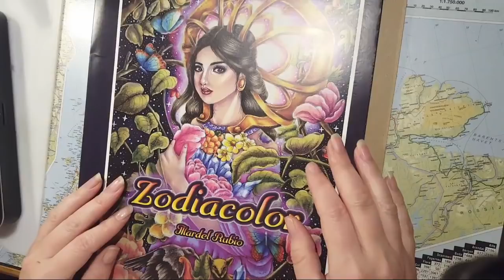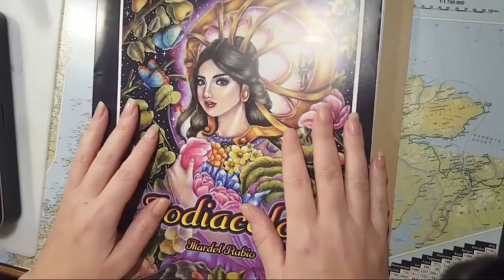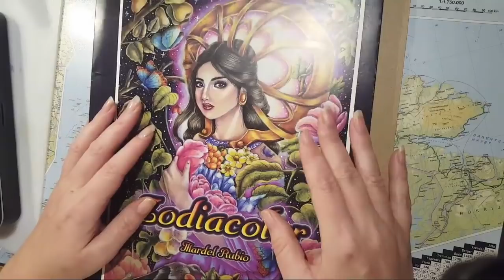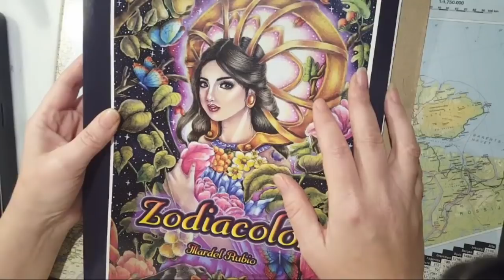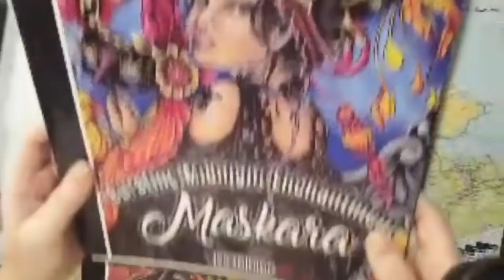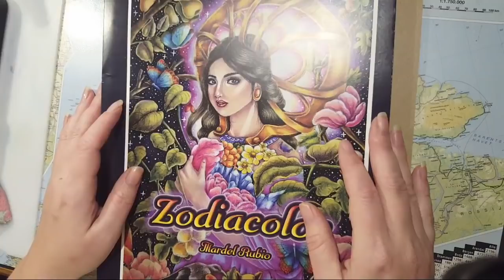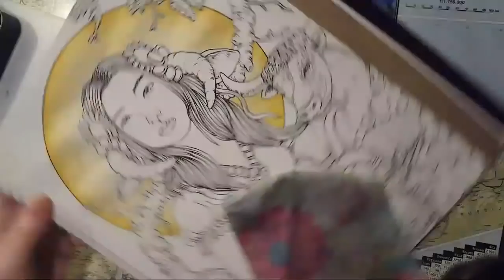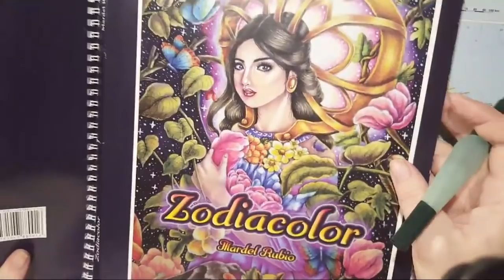Coloring Zodiacolor By Mardel Rubio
Tonight we are starting on the Bull Taurus girl with Derwent Inktense, Derwent Graphitint and Prismacolor Premier. Today we color skin with a blue undertone.